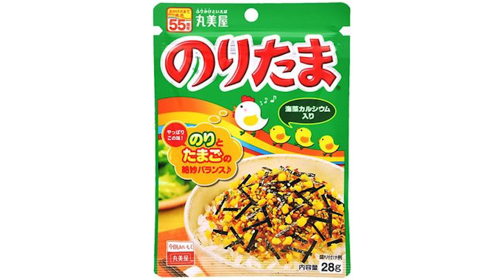2024_0225_峰・チッコリーナ・くじ子「ふりかけて、愛」歌手デビュー